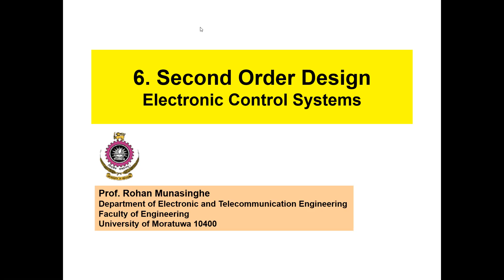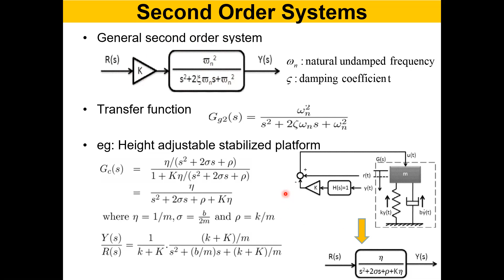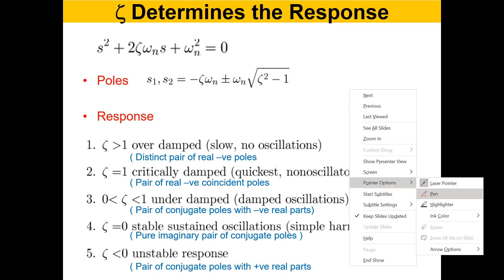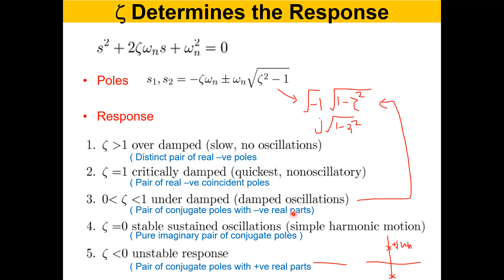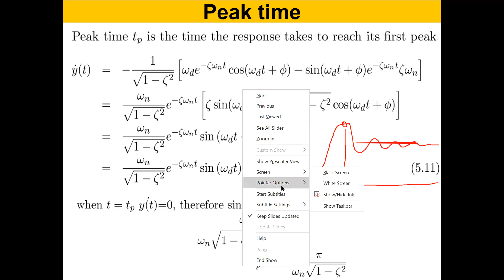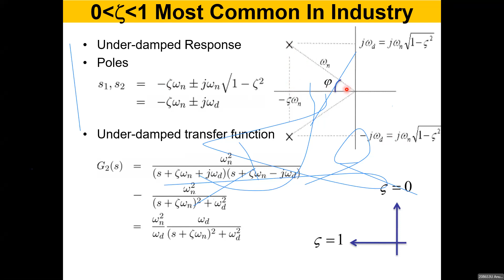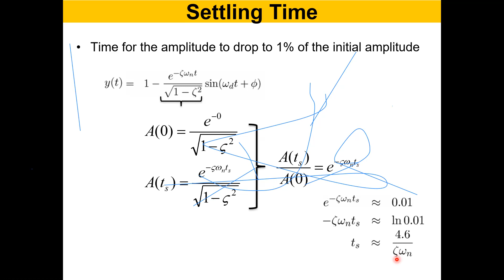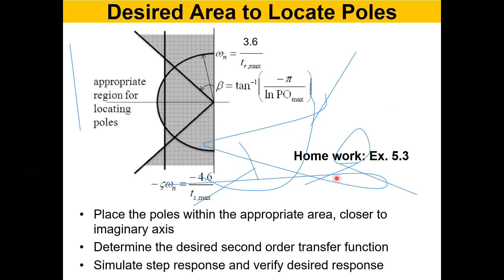Lec 7 Second Order System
This lecture presents the speciality of second order systems and metods/tools available for designing secon order systems.